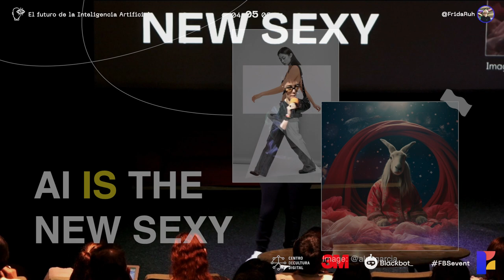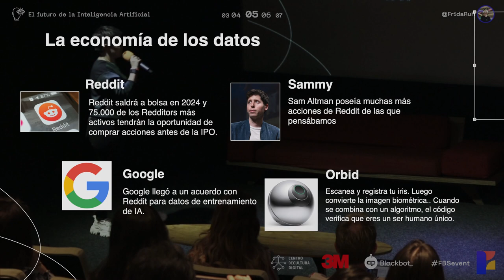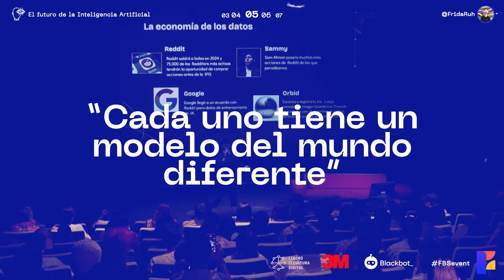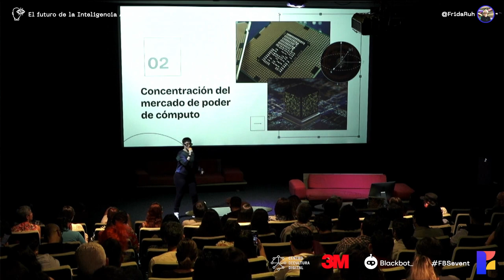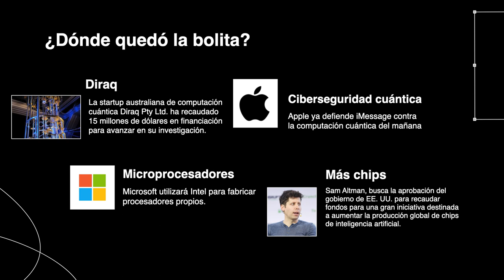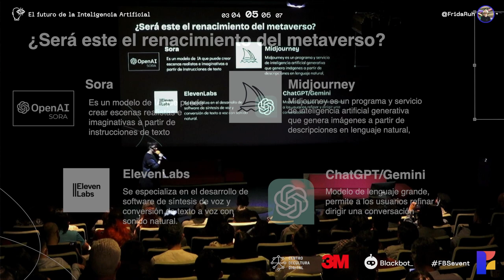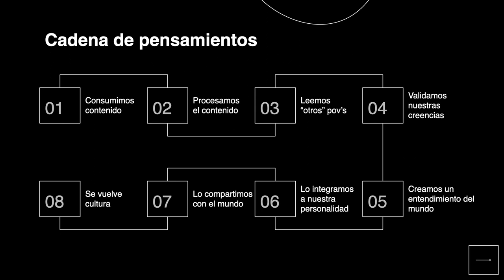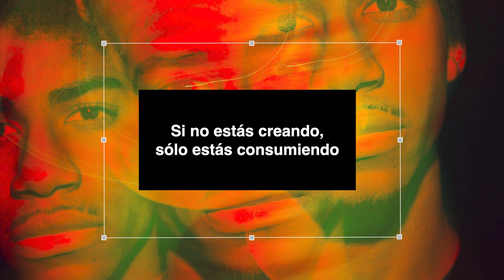Keynote - Futuros de la tecnología y la IA - Frida Ruh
En esta charla, Frida comparte su visión, basada en semanas de investigación y observación, sobre las señales del presente que nos indican hacia dónde podría dirigirse la tecnología.

Desde el análisis de datos personales y la economía de los datos hasta el emocionante mundo del cómputo cuántico y los modelos de generación artificial.

Frida, con su enfoque crítico y perspectiva amplia, nos hace cuestionar el uso de nuestros datos personales, la seguridad, y el futuro de nuestra privacidad en una era aparentemente liderada por la tecnología.

🔍 Temas destacados:

- El estado del arte de la IA y cómo estamos curioseando, explorando, conjeturando sus futuros.
- Cómo la nueva moneda, nuestros datos personales, están redefiniendo la economía.
- Un vistazo al cómputo cuántico y su potencial para revolucionar todo, desde la IA hasta la ciberseguridad.
- La emergencia de modelos de generación artificial como simuladores de mundos y sus implicaciones éticas y culturales.

Frida no solo comparte sus conocimientos y hallazgos, sino que también nos invita a la reflexión sobre el impacto de estas tecnologías en nuestra vida cotidiana y en la estructura misma de nuestra sociedad.

¿Estamos listos para los futuros que la IA nos está preparando?